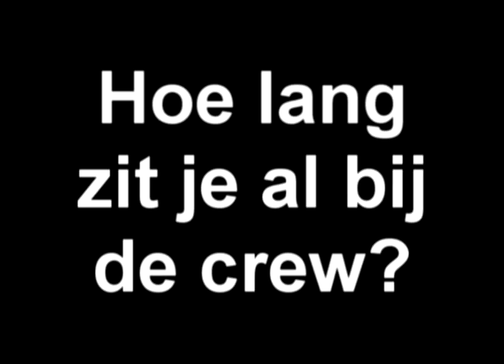DaVinci Crew Promo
DaVinci Crew, licht en geluid, iets voor jou? Schrijf je nu in!!